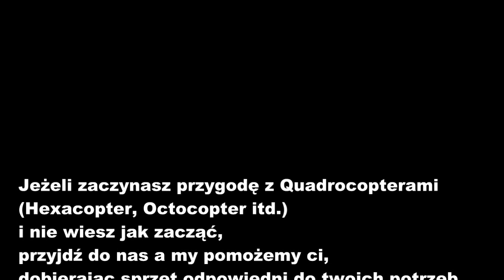AeroQuad - Speed Acrobatics